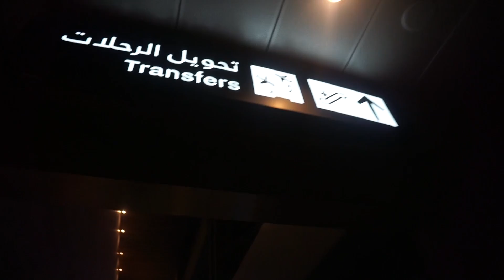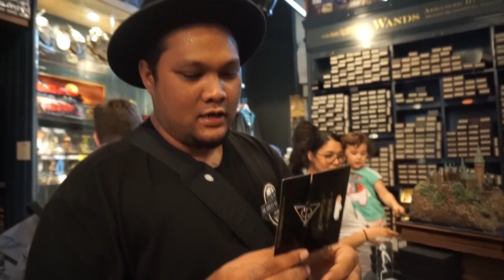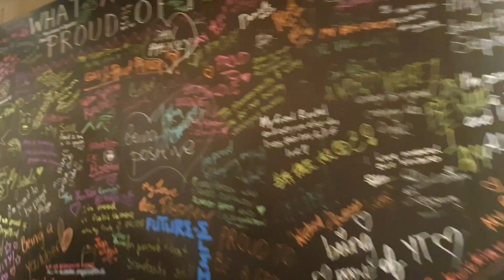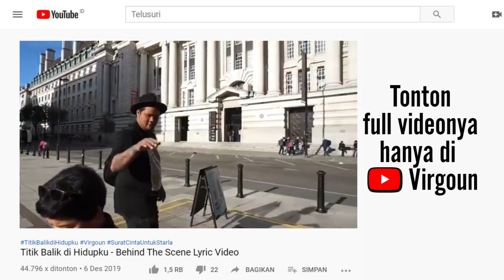Bangganya Nge-London! Jadi Perwakilan Musisi Asia Tenggara!!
Alhamdulillah, ada kenangan suasana ingris sebelum ada pandemic. Ngebolang di London, dalam rangkaian perjalanan gw ke kantor YouTube yang ada di London menjadi perwakilan musisi Asia Tenggara.. Jalan-jalan dan yang pastinya gw nambah ilmu juga selama di London kemarin.. Tonton video nya tetep dirumahaja ya! Stay safe semua..

Tonton juga nih hasil syuting video lirik Titik Balik di Hidupku di Landon